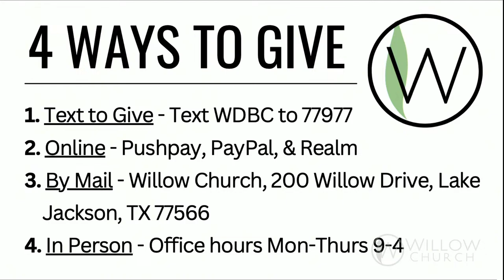3.24.24 “Expect the Unexpected” by Derrick Snodgrass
Graves into Gardens by Elevation Worship
Hosanna (Praise is Rising) by Paul Baloche
Come Lord Jesus by Jeremy Riddle